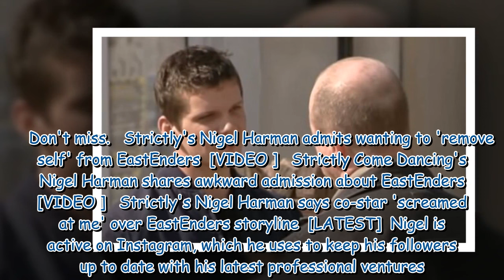Inside Nigel Harman's private marriage to wife Lucy Liemann